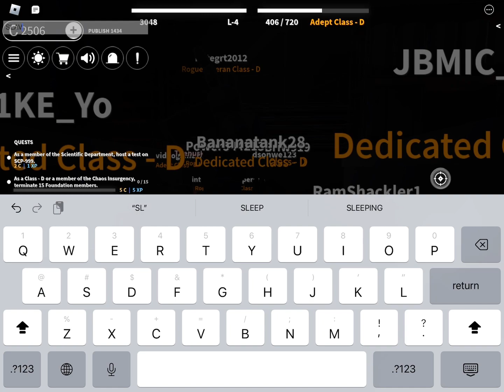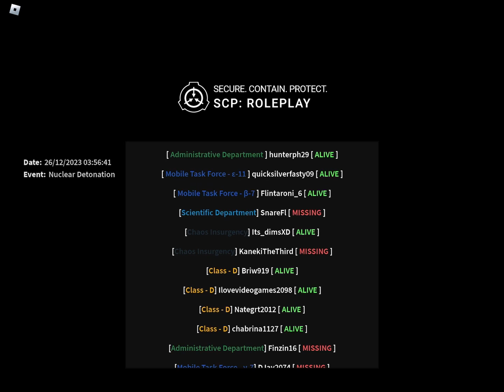RAID, RIOT, AND BREACH